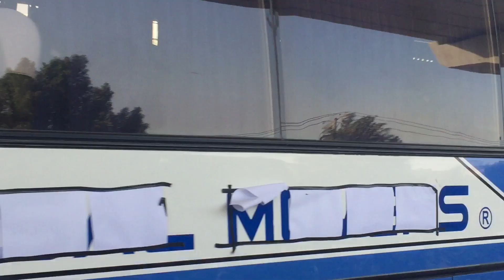Luxury Yotung Bus | Local Buses | Lahore Bus | Pak Bus Tv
Beautiful Buses.